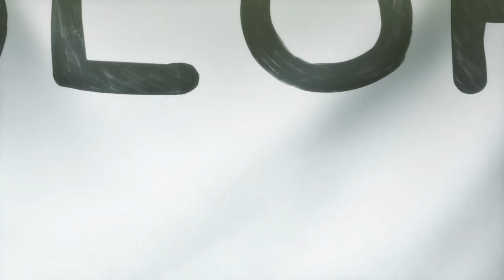Mitsuboshi Colors Official Dub Trailer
This world has lots of problems, but after doing grown-up things all day, adults never have the time or energy to fix them!